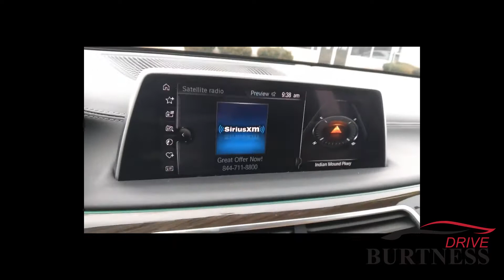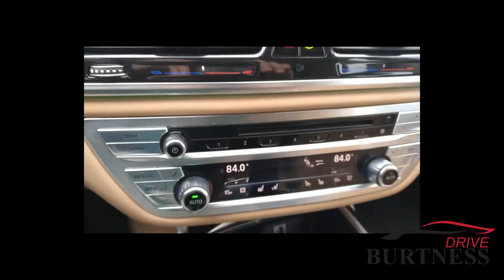2016 BMW for Marcus G0081A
PRE-OWNED 2016 BMW 750I XDRIVE AWD SEDAN
VIN: WBA7F2C54GG418740
STOCK: G0081A

Description

Window Grid Diversity Antenna, Wheels: 19 x 8.5 Light Alloy Dbl-Spoke (Style 630), Wheels w/Silver Accents, Voice Recorder, Valet Function, Trunk/Hatch Auto-Latch, Trip Computer, Transmission: Sport Automatic, Transmission w/Driver Selectable Mode and Sequential Shift Control w/Steering Wheel Controls, Tracker System. This BMW 7 Series has a powerful Twin Turbo Premium Unleaded V-8 4.4 L/268 engine powering this Automatic transmission. These Packages Will Make Your BMW 7 Series 750i xDrive The Envy of Your Friends Tires: P245/45R19 Run-Flat AS, Tire Specific Low Tire Pressure Warning, Systems Monitor, Streaming Audio, Sport Leather Steering Wheel w/Auto Tilt-Away, Speed Sensitive Rain Detecting Variable Intermittent Wipers w/Heated Jets, Smart Device Integration, Side Impact Beams, Seats w/Leather Back Material, Satellite Radio w/1 Year Subscription, Remote Releases -Inc: Proximity Cargo Access, Remote Keyless Entry w/Integrated Key Transmitter, 4 Door Curb/Courtesy, Illuminated Entry, Illuminated Ignition Switch and Panic Button, Regular Amplifier, Regenerative 250 Amp Alternator, Redundant Digital Speedometer, Rear HVAC w/Separate Controls, Rear Cupholder, Rear Child Safety Locks, Real-Time Traffic Display, Radio: AM/FM/HD w/In-Dash Single CD. Driving Away with This BMW 7 Series 750i xDrive Doesn't Mean Compromising On Quality According to Carfax's history report: No Damage Reported, No Accidents Reported, 17 Service Records.